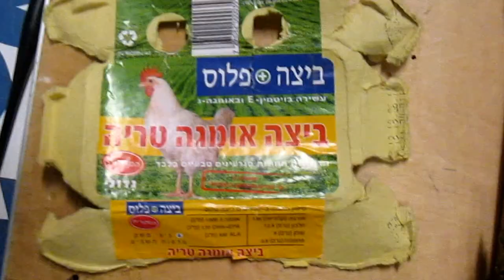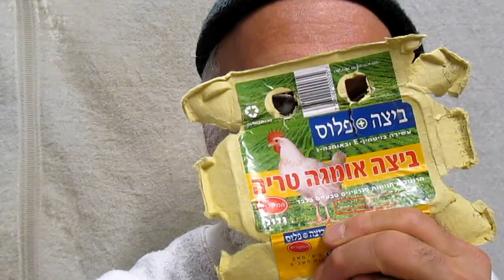Primo Levi w/ ARRRGH! fish, 2012 portrait drawing of the Holocaust survivor by A.K. Segan ©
The website of artist and guest tolerance educator A K Segan:
Primo Levi with Arrrgh! fish.
2012.
Ink, gouache, colored pencil, collaged-on drawings from sketchbooks dating back to 1972.
Framed.
Size 28 in. H x 30 w.
The portrait of Levi was interpretatively drawn from a 1986 photo of Levi by photographer Jillian Edelstein.
Levi, an Italian Jewish chemist, was a prisoner/slave laborer at an I.G. Farben "factory" in the Auschwitz-Birkenau death camp and concentration camp complex.
After the war he became a celebrated writer of non-fiction (about the Holocaust, e.g. The Drowned and the Savedd); autobiographical writings of his Holocaust experiences (If This Is a Man; Moments of Reprieve); a wonderful book whose writings encompass his family and Italian Jewish history in Turin, his student years, friends, his arrest as an anti-Fascist activist and more (The Periodic Table),along with poetry and sci-fi.
The first 62 works of the Under the Wings (Holocaust) art series seen
The first 20 drawings of the Sight-seeing with Dignity (human rights) art series
shown in a wall of photos of the artworks; the 20th drawing of the series is shown in the actual artwork (17 min., 26 sec)
3 min., 21 sec. studio overview of the first 5 mosaic-drawing combos of the Under the Wings art series:
Overview of creating the Pére Jacques mosaic-drawing combo footage
between late Dec 2014 and mid-July 2015 (34 min., 10 sec); more footage